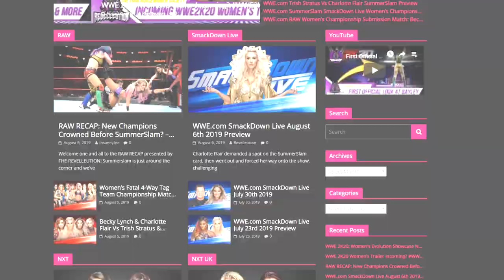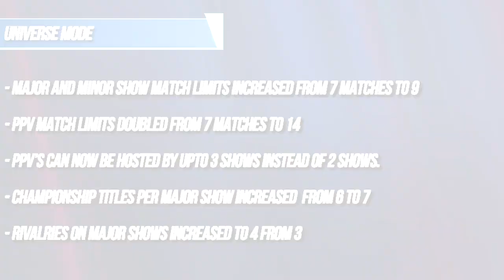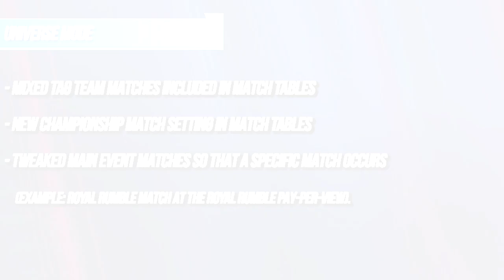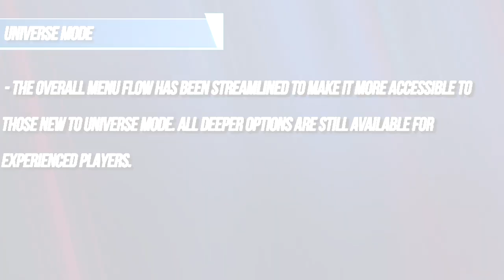WWE 2K20: Universe Mode Updates & More